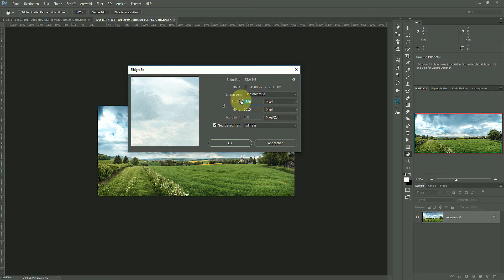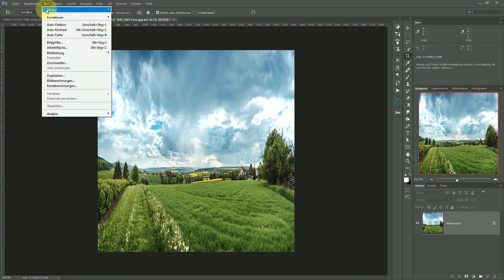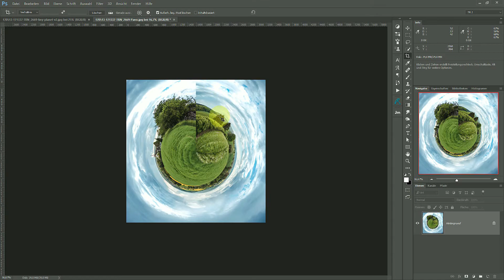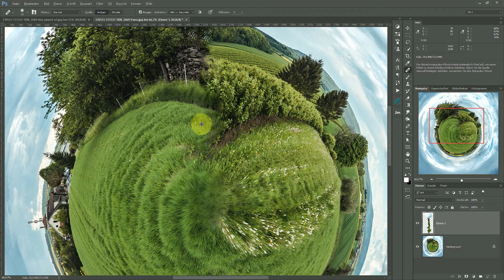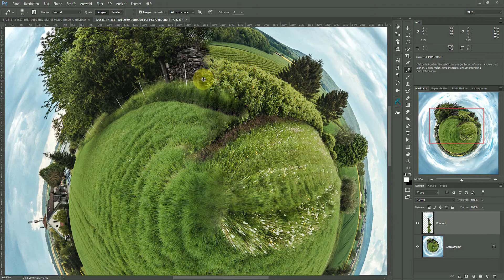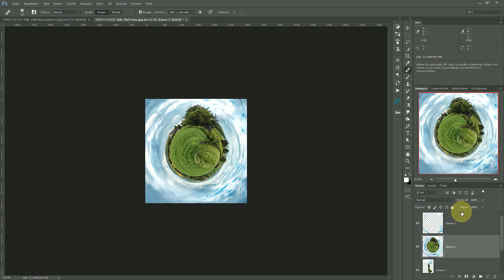TINY PLANET BILD ERSTELLEN // PS TUTORIAL // #47 // timoraab.de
Im heutigen Video zeige ich euch wie ihr einen sogenannten "Tiny Planet" erstellen könnt

Ich erkläre dabei was ihr alles braucht um in Photoshop diese Art von Bilder zu erstellen.

Viel Spass beim Lernen und bis zum nächsten Video!

Ihr habt Fragen, Anregungen oder wollt was spezielles wissen? Dann schreibt es mir doch einfach hier in die Kommentare!